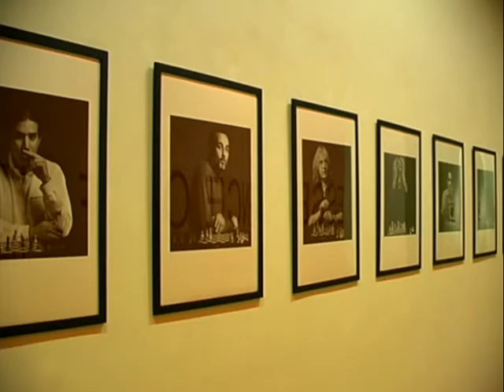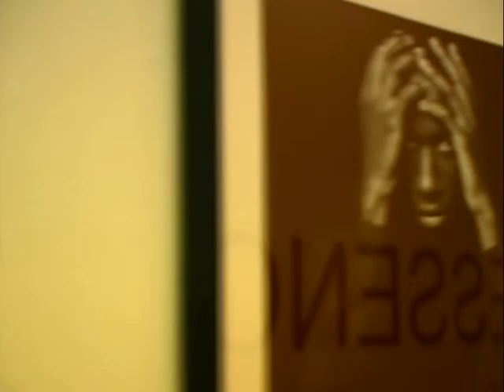Essence of Art/Essence of Life Exhibition (Hermitage Museum, St. Petersburg, Russia)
Contemporary Art Exhibition featuring iconic Eastern European Artists at the Hermitage Museum in St. Petersburg, Russia (circa July, 2005).